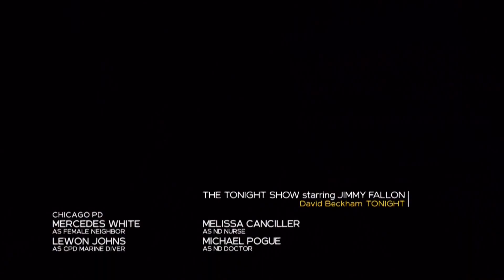One Chicago Promo (HD) Chicago Fire 8x16, Chicago PD 7x16, Chicago Med 5x16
Chicago Med 5x16 "Who Should Be The Judge" Season 5 Episode 16 Promo - A convicted murderer’s escape hits close to home when several members of the team find themselves in danger. Dr. Charles and Dr. Halstead continue to clash over patient treatment plans. Dr. Choi and April discover the truth about a patient’s scam. Maggie finally receives some good news.

Chicago Fire 8x16 "The Tendency Of A Drowning Victim" Season 8 Episode 16 Promo - Boden is on edge after starting a new fad diet. Casey and Severide disagree on a call. Brett’s birth mother shares life-altering news. A familiar face has a proposition for Herrmann.

Chicago PD 7x16 "Intimate Violence" Season 7 Episode 16 Promo - An armed robbery case quickly turns into a homicide investigation. When one suspect’s background suggests domestic violence, Upton is forced to reckon with her childhood. Voight and Halstead butt heads over Halstead’s righteous instinct.

Chicago PD 7x16 Promo/Preview "Intimate Violence"
Chicago PD Season 7 Episode 16 Promo
Chicago PD 7x16 Promo "Intimate Violence" (HD)

» Watch Chicago PD Wednesdays at 10:00pm/9c on NBC
» Starring: Jason Beghe, Jon Seda